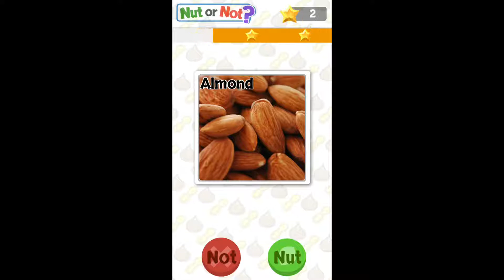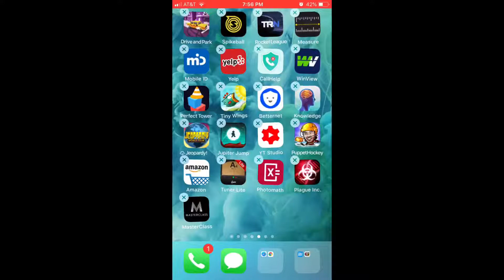The Almond Plays Nut or Not: This Game is BLASPHEMY!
I play the iOS game nut or not and this game lies andbis garbage.